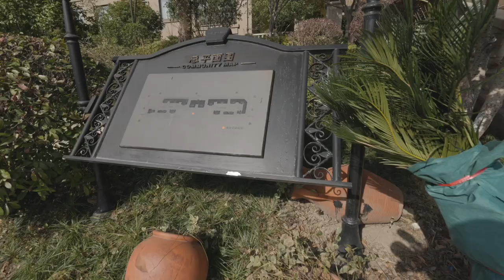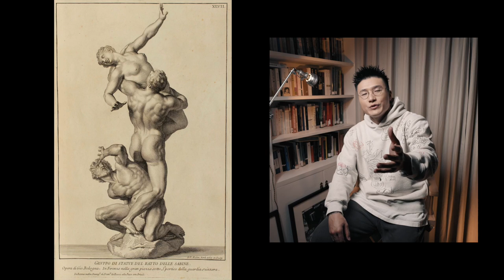去嘉兴看罗马雕塑 Roman sculptures in Jiaxing